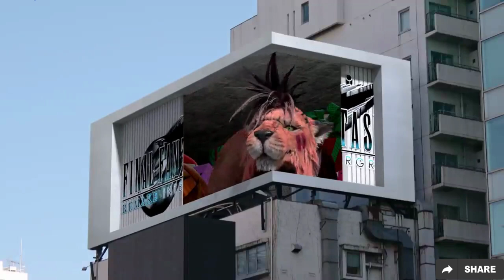FINAL FANTASY VII REMAKE INTERGRADE